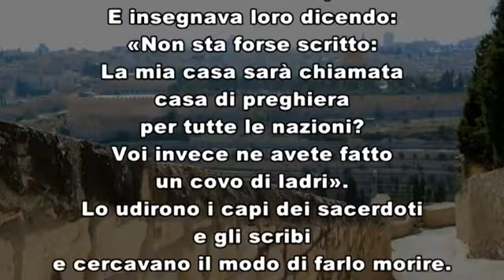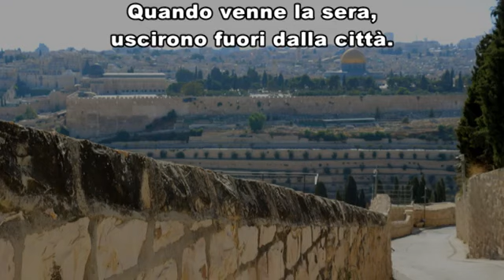Medjugorje Itali TV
VANGELO Giovedì 11 febbraio 2021 commento di Orazio Antoniazzi